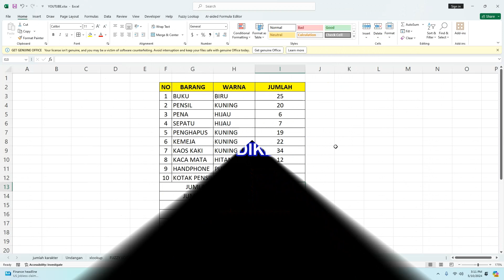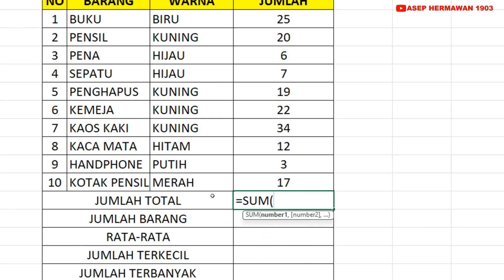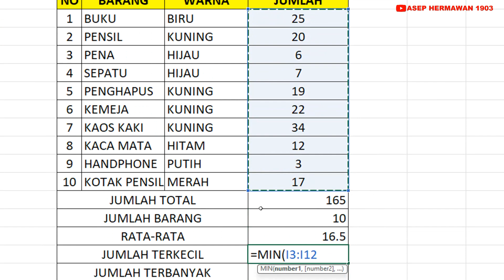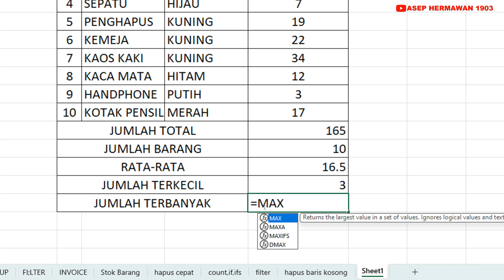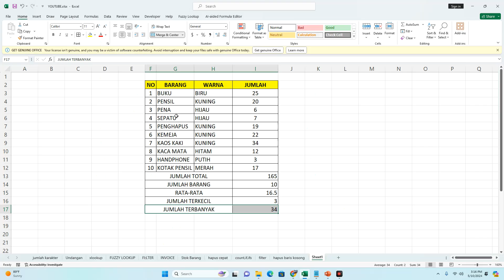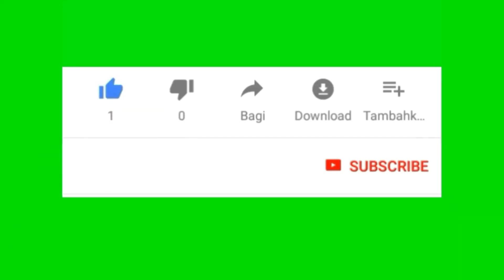Rumus Umum Excel Wajib di Ketahui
bagaimana Rumus Umum Excel yang sering digunakan, tentu ini menjadi Wajib di Ketahui